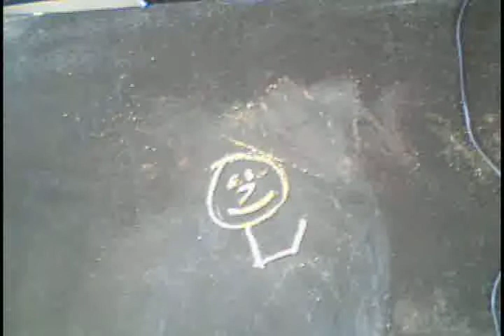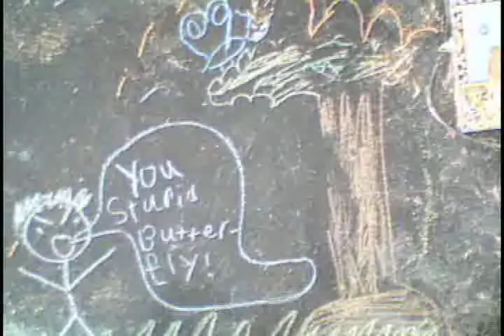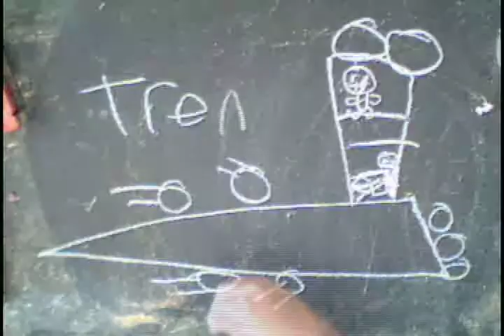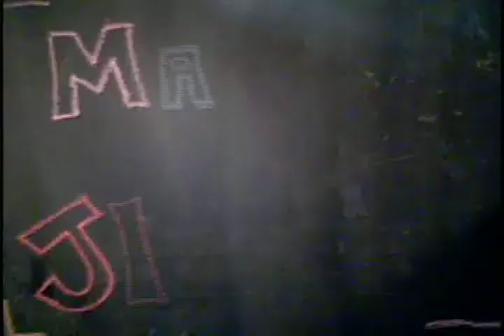San Marcos Public Library 2010 -Chalk Drawing Day (camera 2)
stop motion animation created during Chalk Drawing Day at the San Marcos Public Library on July 21, 2010.